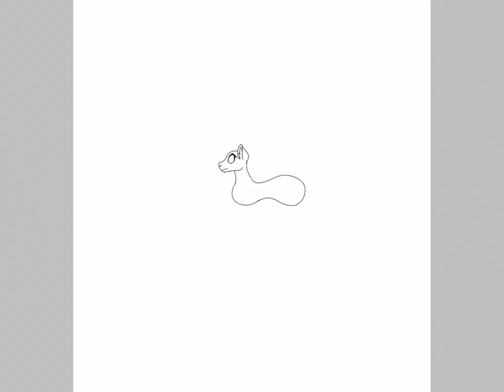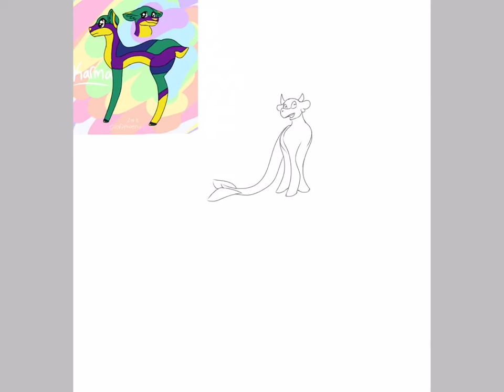Doodle Page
yep
just doodles